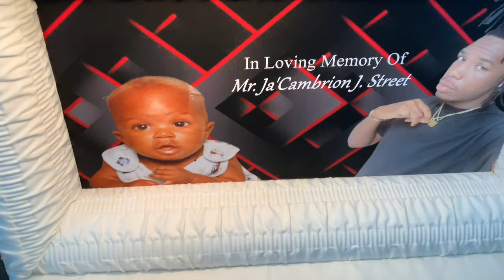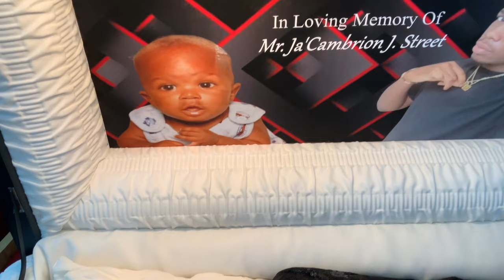Funeral Service of Mr. Ja'Cambrion J. Street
March 13, 2003 - July 6, 2024
Mt. Calvary Baptist Church in Cordele, Georgia
Reverend Eddie Tolbert - Officiating